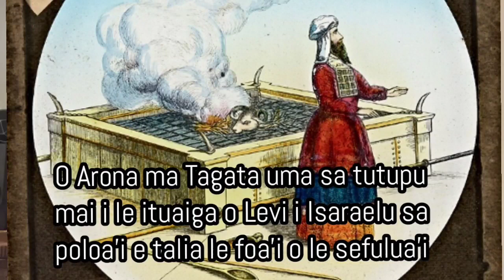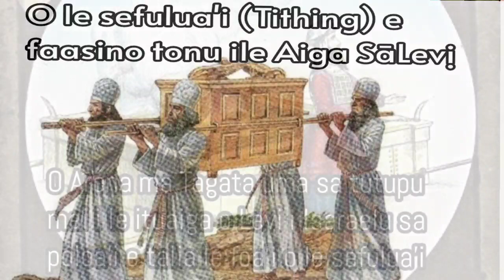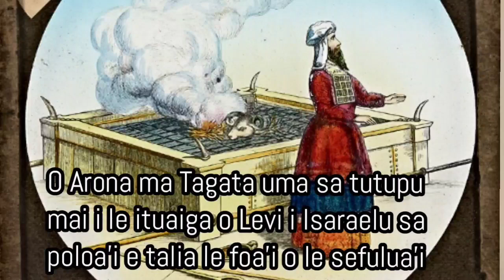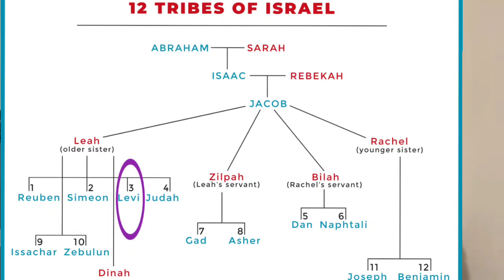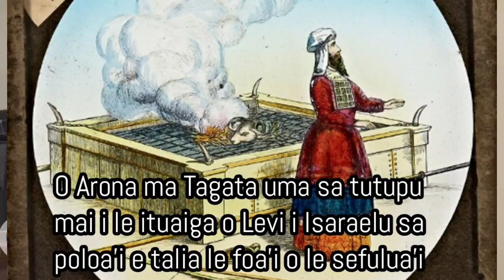Matāupu o le Sefulua'i (Tithing) i totonu o Lotu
O le matāupu fa'aleagaga e uiga i le sefulua'i (Tithing) pei ona Tusia i le Tusi Paia.

A'oa'oina e le Susuga: Aposetolo Tasi

E mafai ona e talanoa pe faafesoota'i le susuga ia Aposetolo Tasi e ala i lana Lau pepa (Facebook page)

'Talitonu ile upumoni'

mo ni fesili ma nisi mataupu fa'aleagaga.